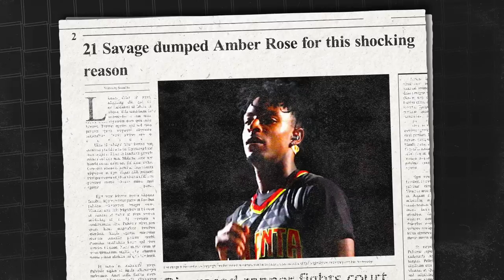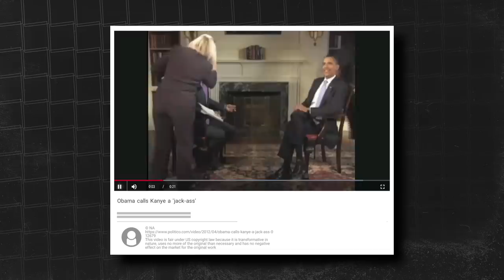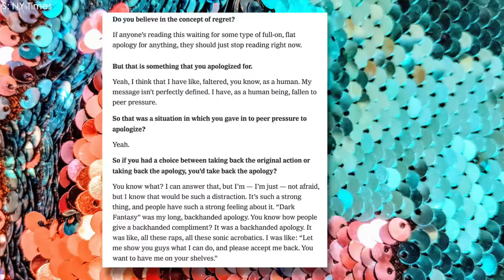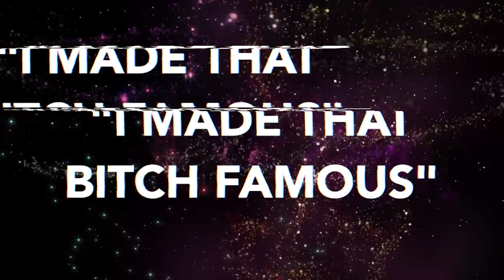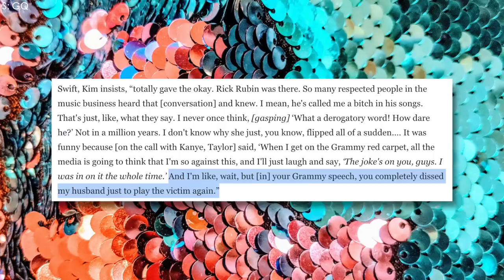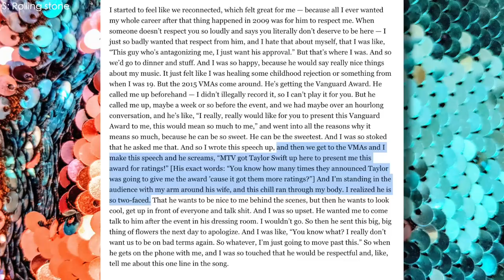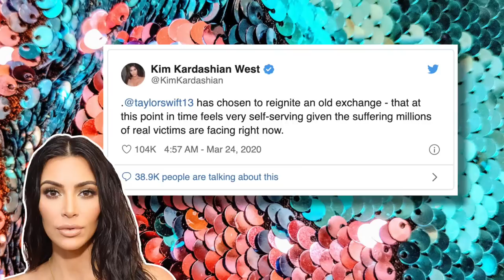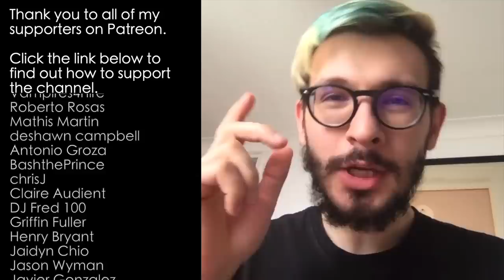Why Taylor Swift Hates Kanye